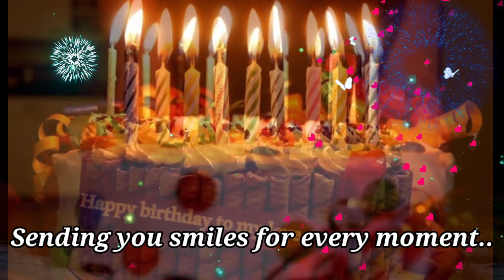Happy Birthday 🎂 Birthday Wishes♫ Birthday Song🎉whatsapp happy birthday status video